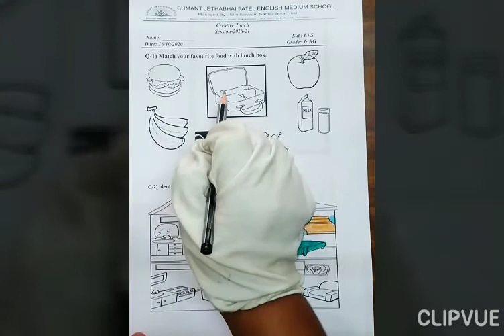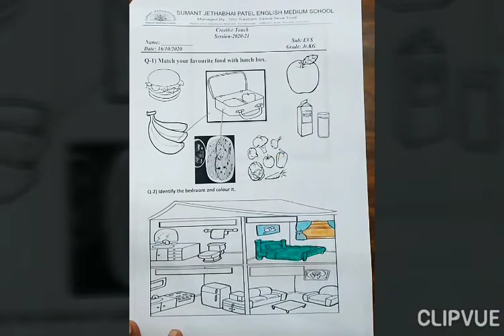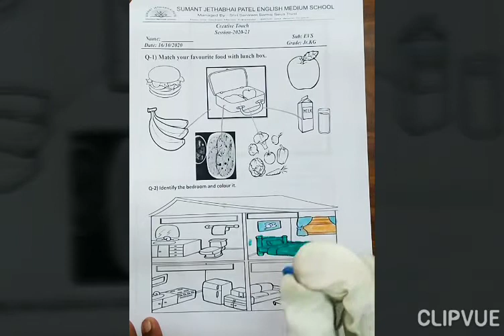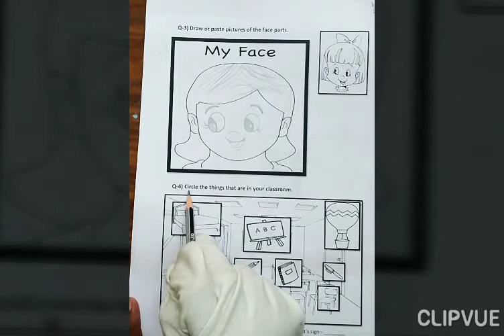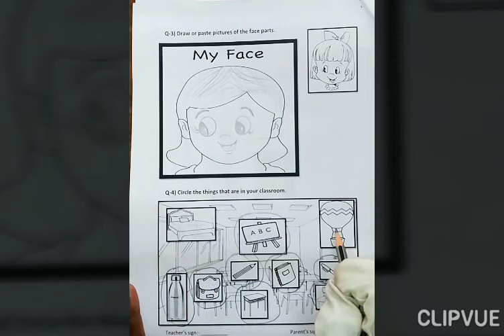EVS JR.KG WORKSHEET SOLUTION